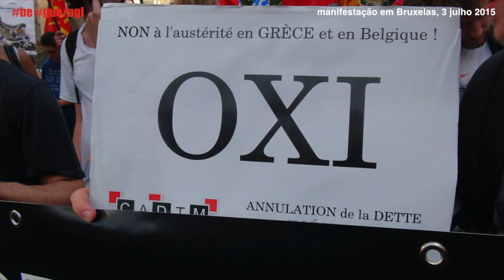Sim à Democracia, não à austeridade! - Marisa Matias 2015.07.03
Sim à Democracia, não à austeridade!
Prog. "Conselho Superior" Antena 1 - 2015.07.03